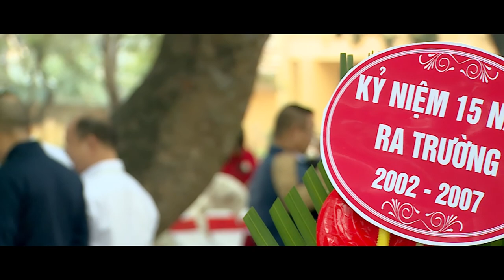Họp Khóa Trường THPT Việt Nam - Ba Lan